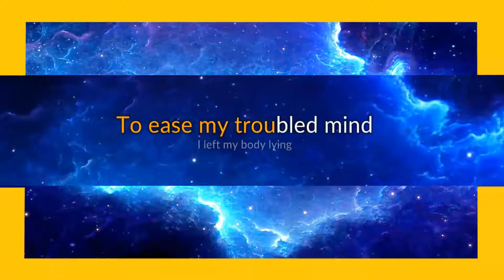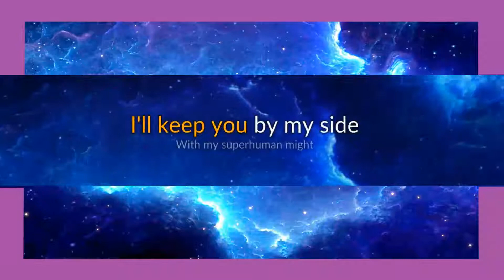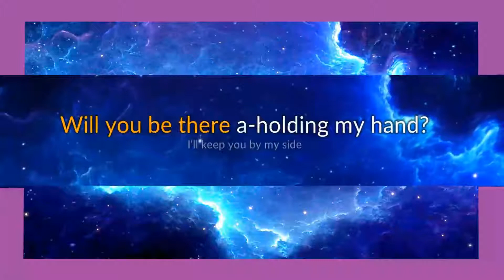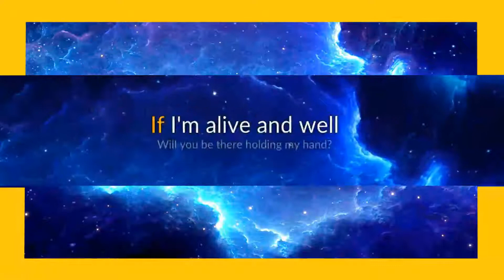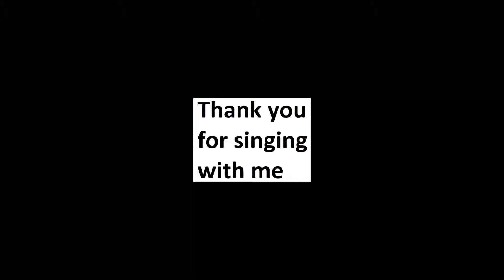3 Doors Down - Kryptonite karaoke open duet, part 2.